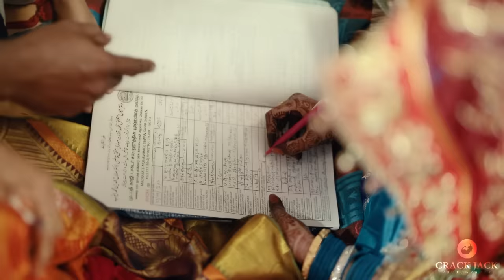Mabu Crush | Marriage Teaser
All of my smile starts with you 💕

Mabu Sherif ❤️ Salma